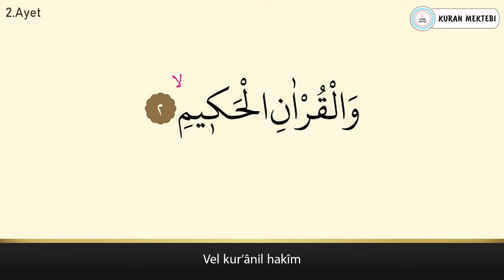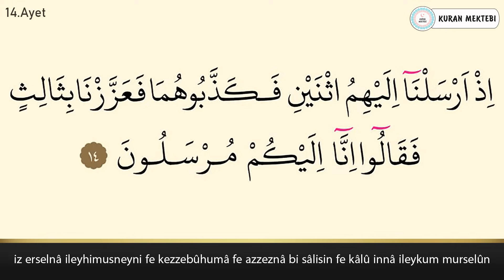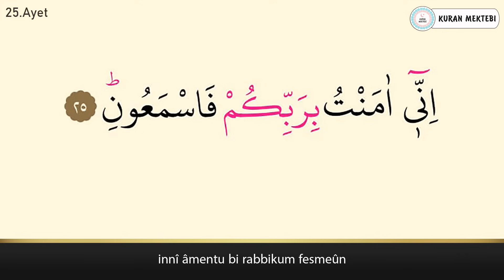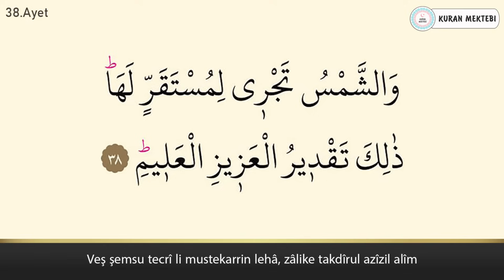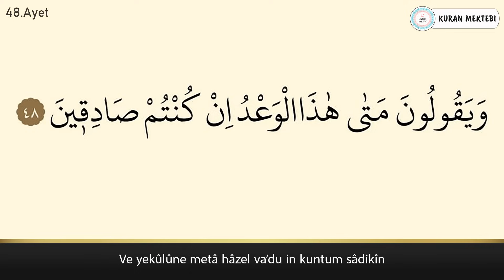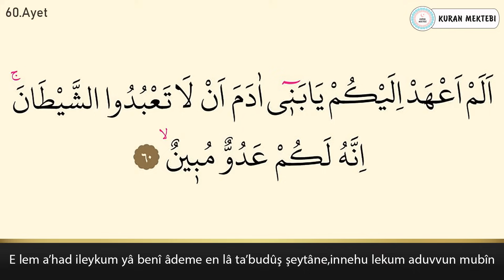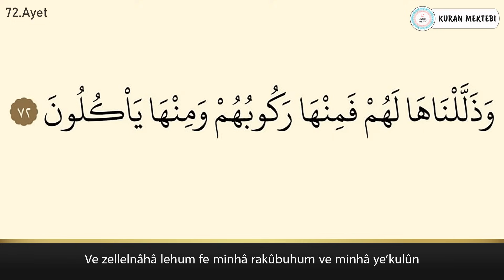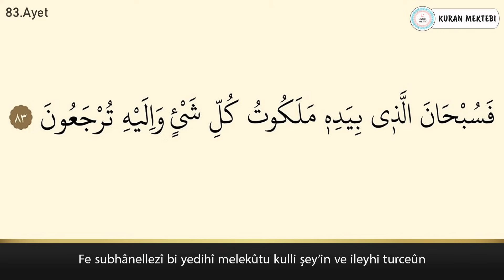Yasin suresi ezberle her ayet 5 tekrar (Fatih Çollak)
Yasin suresi ezberle Fatih Çollak videomuzda yasin suresi ezberlemek için 5 tekrar şekilde hazırlanmıştır yasin suresi ezberleme kolay olmaktadır bu şekilde yeni ezberleyenler için özellikle önerilebilir, videomuzda Kuran ezberleyip yasin suresi kolay ezberleme yapabilirsiniz, diğer sure ezberle videolarımız için kanalımızın oynatma listeleri bölümüne bakabilirsiniz.